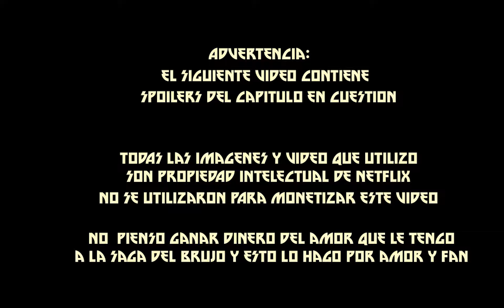"The Witcher" - La serie | Tempo 1 - Cap 7 | Antes de la Caída